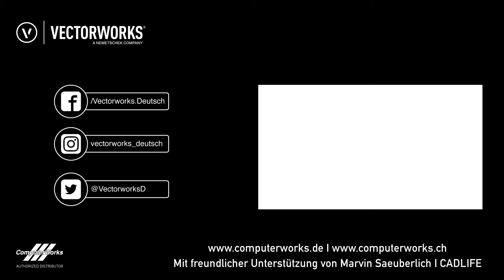Datenimport bereinigen | Vectorworks in 60 Sekunden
Datenimport bereinigen

Erfahre in 60 Sekunden mehr über die Funktionen von Vectorworks.